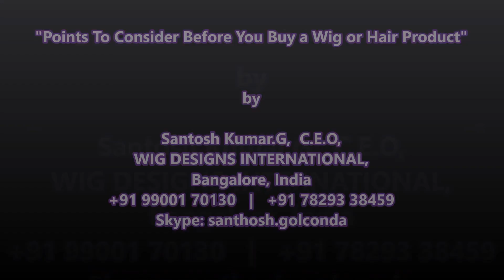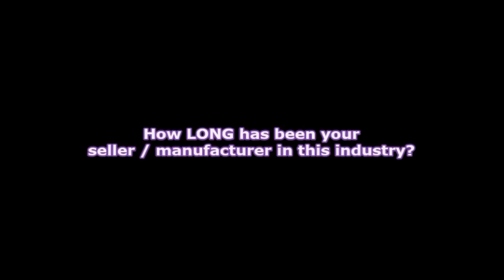Points To Consider Before Buying Wigs & Hair Products - WigDesignsInternational.com India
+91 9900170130 Santhosh Kumar. G, Bangalore ... Buying a wig or hair loss solution is an investment of your hard-earned money, and an addition to your personality. So it is advisable to do some research, before deciding on your purchase.

Wig Designs International - Estd 1971 - ISO 9001:2008 certified

Santhosh Kumar.G., Managing Director & C.E.O.,
WIG DESIGNS INTERNATIONAL
(a unit of S.K. HAIR N WIG DESIGNS PVT.LTD )

Skype: wigdesignsinternational
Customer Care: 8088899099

** Video Rights Reserved **

LAL MEDIA MAGIC
Local Ads. Global Reach. How About One For You?
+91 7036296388